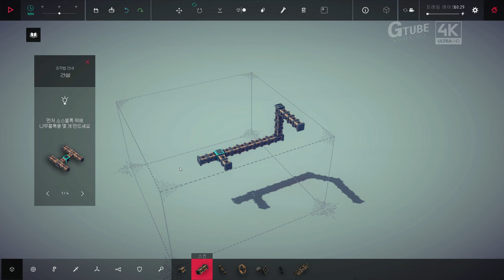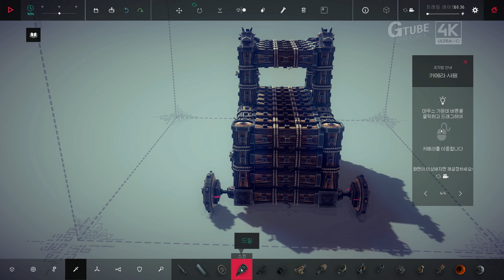Besiege - Game Play [정식한글판 게임플레이]